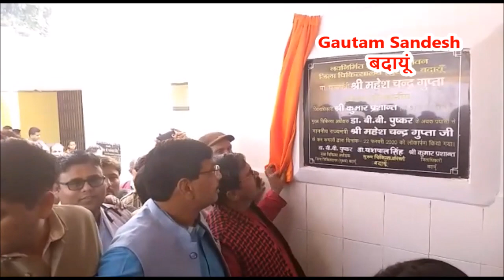राज्यमंत्री महेश चंद्र गुप्ता ने आईसीयू का फीता काट कर उद्घाटन किया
बदायूं स्थित अस्पताल में राज्यमंत्री महेश चंद्र गुप्ता ने आईसीयू का फीता काट कर उदघाटन किया, इस दौरान डीएम कुमार प्रशांत, एसएसपी अशोक कुमार त्रिपाठी, भाजपा जिलाध्यक्ष अशोक भारती सहित स्वास्थ्य विभाग के अफसर मौजूद रहे ...